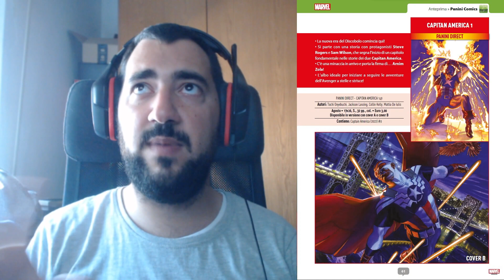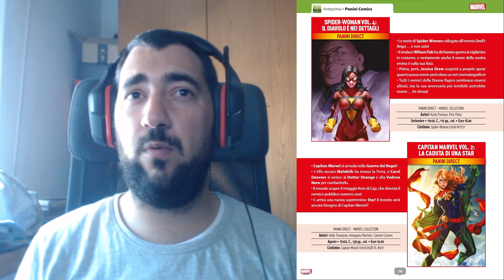Highlights di Anteprima 370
00:00 Sigla
00:09 Intro
00:46 DISNEY
09:24 DC COMICS
17:42 Marvel
22:12 Panini Comics
23:12 Planet Manga